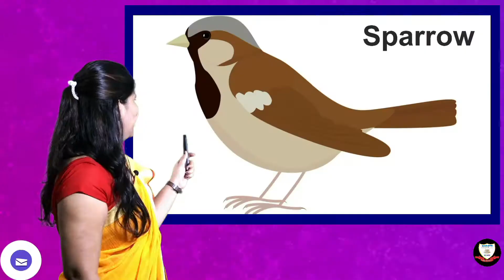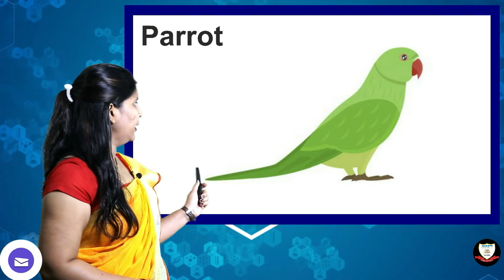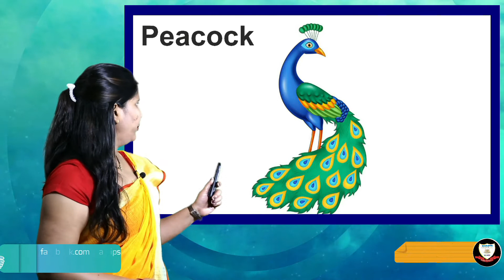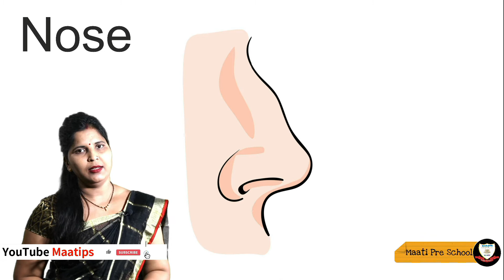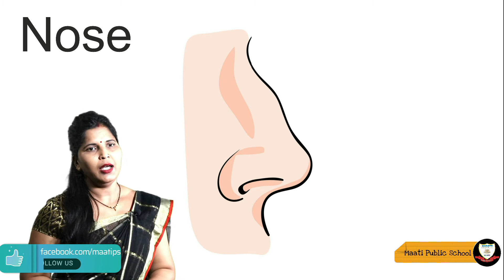Nursery G.K. Day11 REVISION- BIRDS Oral Spelling of Body Parts (IN Hindi & English)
For Class Nursery  Subject G. K. Day 11 Subject code GKD11

This video is very useful for kids and their parents for learning REVISION- BIRDS Oral Spelling of Body Parts . Maatips presents a video in English and Hindi for children,

 Practice Time for previous HW